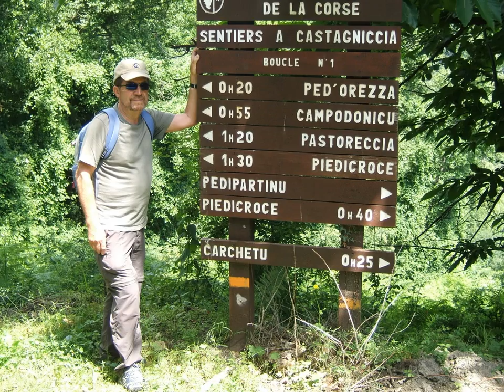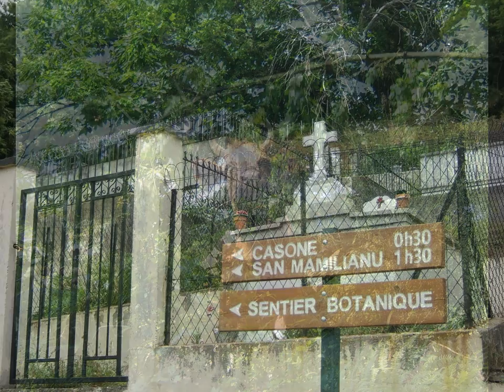corsica 2009/2010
calvi  bonifatu col de  verghju  castagniccia  lac de melu